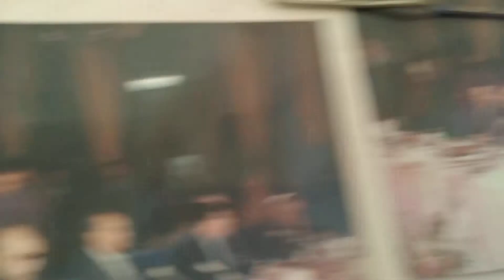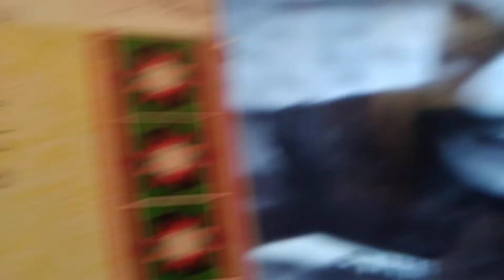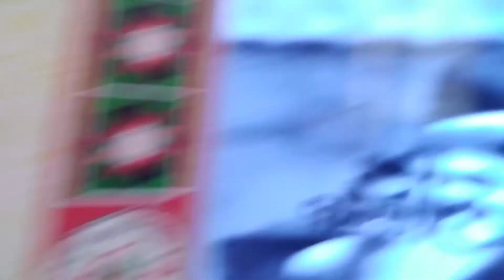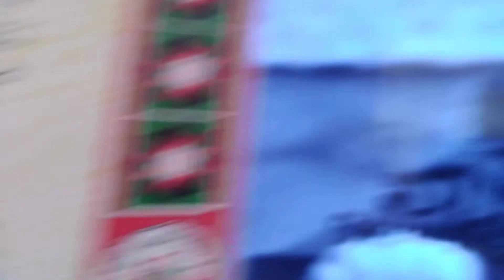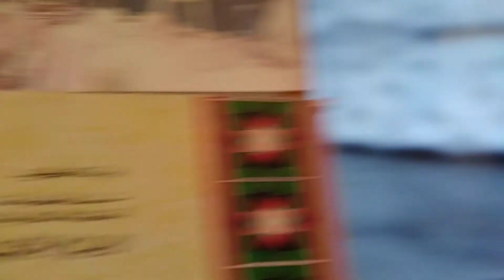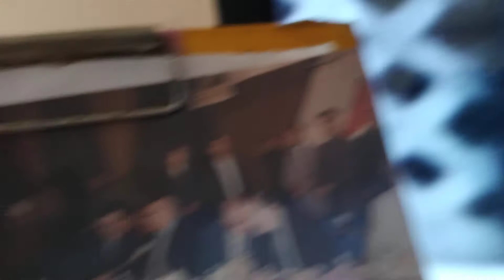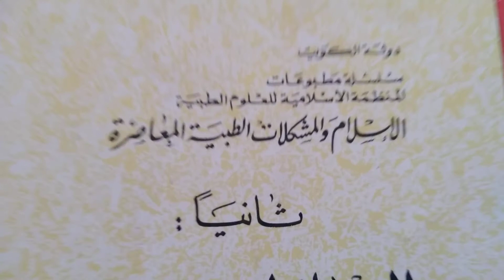ماهو سر ظاهرة (الظلام الدامس) والتي اجتاحت القاهرة في الحادي والعشرون من فبراير١٩٤٧